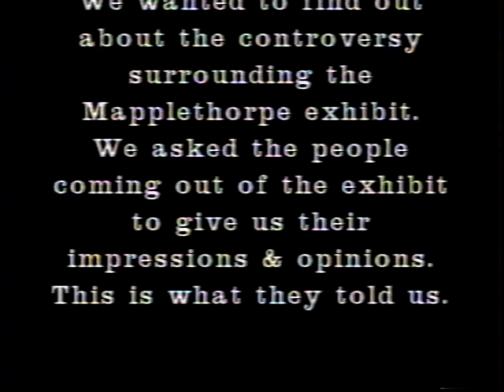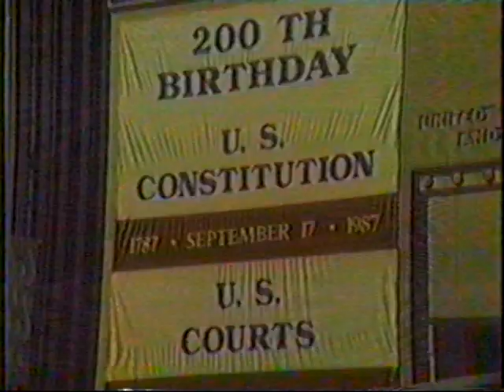Mapplethorpe April 8th 1990